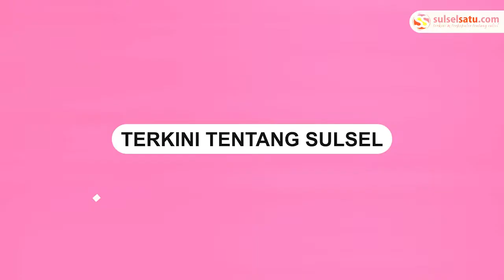Detik-detik ABK Kapal Nelayan KM Roji Ditemukan Mengapung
Sebuah video memperlihatkan detik-detik ABK Kapal Nelayan KM Roji berhasil ditemukan pada Kamis (16/6/2022).

KM Roji dikabarkan hilang pada Rabu (15/6/2022).

ABK tersebut ditemukan mengapung di lepas Pantai Mendiangin, Kinali, Pasaman Barat.
Video terkini dan terbaru..